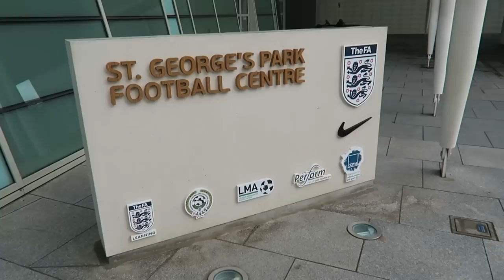ST GEORGE'S PARK WITH GARETH SOUTHGATE, DAVID JAMES & BEN GIBSON!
This week I had the pleasure of visiting the home of English football, St George's Park. I met England U21 Manager Gareth Southgate, Former England Goalkeeper David James & Middlesbrough & England U21 Player Ben Gibson!

Huge thanks to Vauxhall & Google for making the day possible!

► Get your Spencer FC Merch!!!